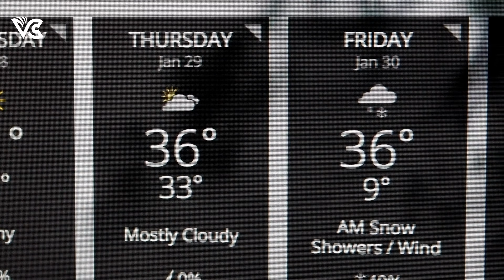Climates in INDIA - Summary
In this informative video, we delve into Chapter 4 of our geography series, "Understanding India's Climate." Discover the fascinating factors that shape India's climate, including latitude, altitude, winds, and much more. Learn how India's unique geographical features lead to distinct weather patterns, from the scorching heat of the summer to the life-giving monsoon rains. We also explore the distribution of rainfall across different regions of India and how the annual monsoon acts as a unifying bond for this diverse nation. Join us on this educational journey to grasp the secrets of India's climate!